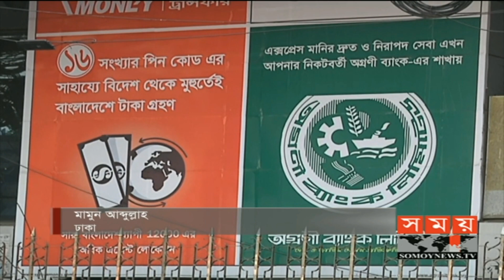নানান সঙ্কটে ব্যাংকিং খাত | Bank Account | Somoy TV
নানান সঙ্কটে ব্যাংকিং খাত | মামুন আব্দুল্লাহ'র রিপোর্ট।